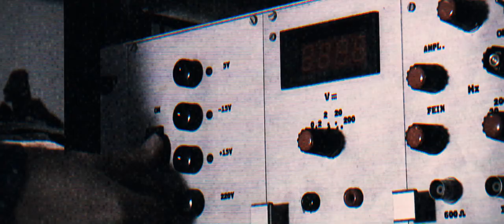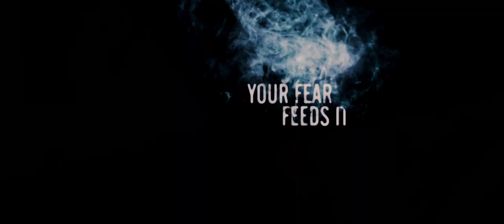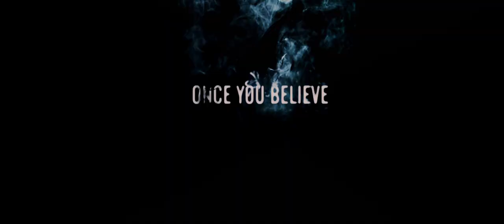'The Apparition' Trailer - Movie with Ashley Greene and Sebastian Stan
Kelly (Ashley Greene) and Ben (Sebastian Stan) are haunted by an supernatural entity that spreads throughout the city, killing its victims with their own worst fears in this trailer for 'The Apparition'.